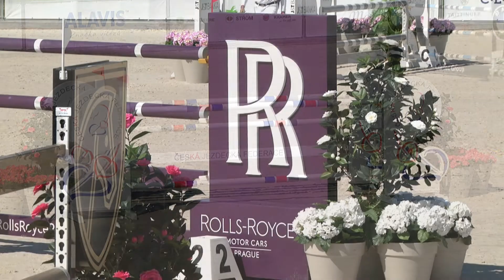16 - CSIO3* CET Prague Cup 2021 - Grand Prix J&T Banka - CSIO3* Grand Prix - 1.50 m - course walk